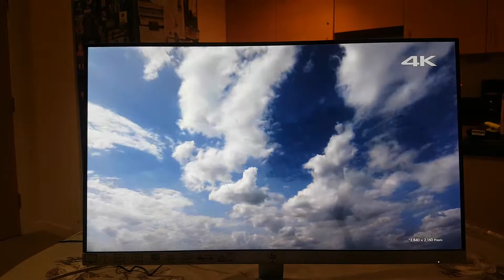hp24ea IPS monitor 4K